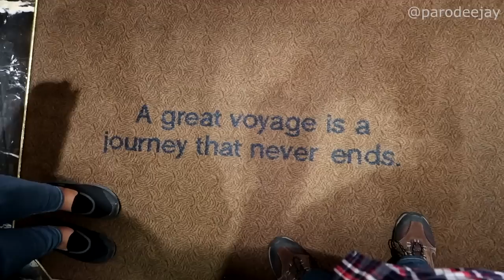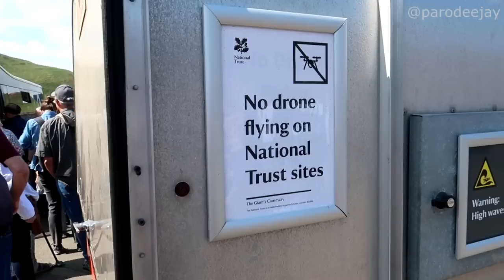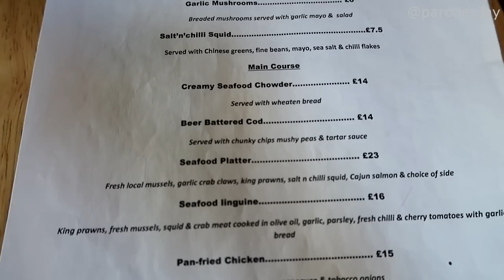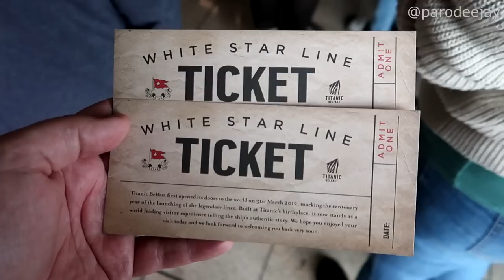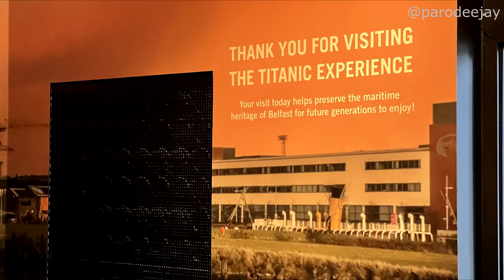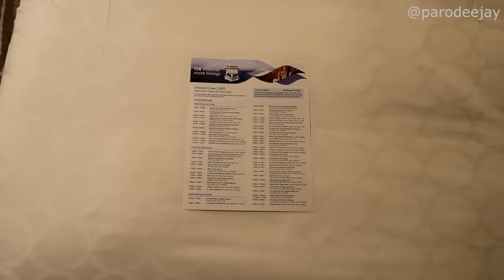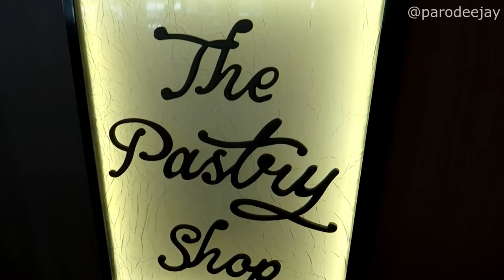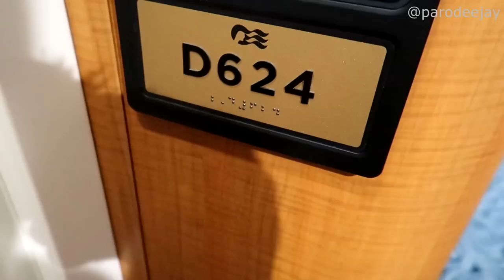Regal Princess Pt.5 - Belfast, Giants Causeway, Titanic Museum, Odyssey Coach Tours, Piazza Bagpipes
Welcome to Belfast, Northern Ireland! Join us for an independent excursion to explore the Giants Causeway, the town of Ballycastle, the Titanic Museum, and more with Odyssey Coach Tours... we've got beautiful rolling hills, medieval ruined castles, majestic basalt columns, suspended rope bridges, lots and lots of sheep, delicious pub lunches, historic ship learnings, and more!! :P

00:00 BOOM!
00:04 Morning Mode
01:45 Let's Head Ashore
02:58 Dunluce Castle
04:01 Giants Causeway
07:12 A Closer Look
08:57 Running Up That Hill
10:06 A Short Scenic Stop
10:40 Rope Bridge Viewpoint
12:31 Lunch At O'Connors Bar
14:44 Exploring Ballycastle
16:31 The Titanic Museum
19:41 Ship & Photos
21:24 Fresh & Clean Mode
23:55 Dinner At The Buffet
25:42 Post-Dinner Wanders
26:43 Live Music: String Edition
28:06 Live Music: Bagpipe Edition
31:11 Live Music: Band Edition
32:03 The Evening Ends

Welcome to an ambitious adventure that we're calling "Around The World In 80ish Days" which takes us to the Caribbean, Hawaii, Alaska, Canada, Iceland, the British Isles, France, and Bermuda over the course of 81 days of travel and 7 different cruises! This penultimate leg of the trip is a 12-day British Isles loop onboard Regal Princess out of Southampton with stops in Guernsey, Cobh (Cork), Dun Laoghaire (Dublin), Liverpool, Belfast, Greenock (Glasgow), Kirkwall (Orkney Islands), South Queensferry (Edinburgh), and Le Havre (Paris)... let's do this thing!! :D